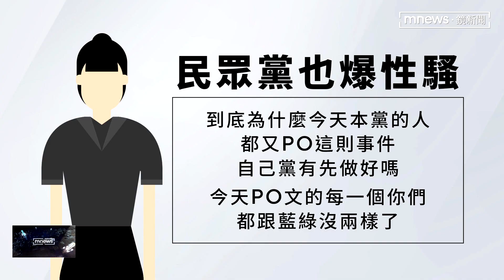批綠營性騷變迴力鏢？ 柯：第一時間就處理｜鏡新聞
民進黨「性騷吃案」爭議的這把火，現在也燒到藍白陣營！去年曾指控，遭民眾黨前副秘書長性騷擾的一名前黨工，昨天也在臉書接連發文質疑「民眾黨自己，有先做好嗎？」。對此，今天民眾黨主席柯文哲出席活動時回應，說民進黨拖了9個月，而民眾黨則是在第一時間就處理了。他還反嗆，性平案不需要變成政治攻擊武器。